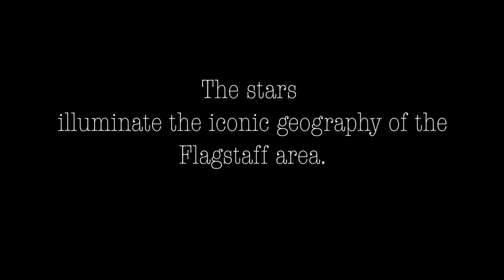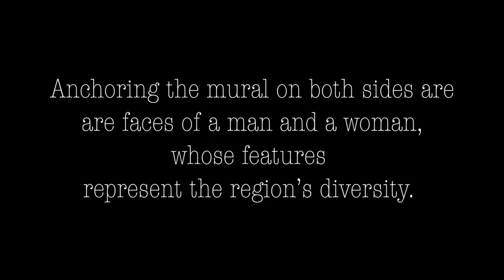Mural shows diversity at Coconino Community College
CCC art students and faculty spent the Spring 2018 semester creating a mural at the Lone Tree Campus. (Video edited by CCC Intern Jonathan Cody)